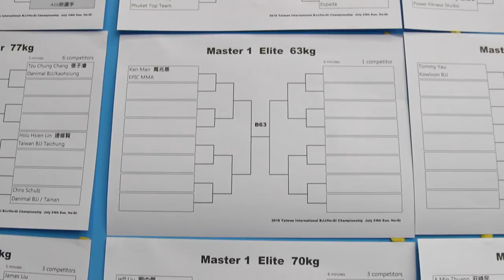Taiwan BJJ + Hiking | Vlog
We went to see the Taiwan BJJ No-Gi International Championships last week and attempted a hike of Yuemeikeng Waterfall (月眉坑瀑布). Here's the blog post